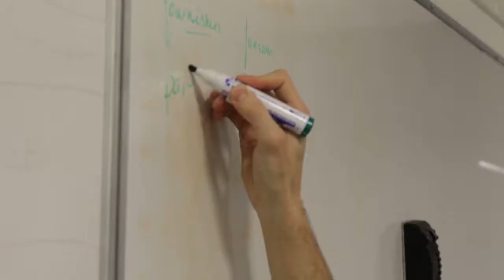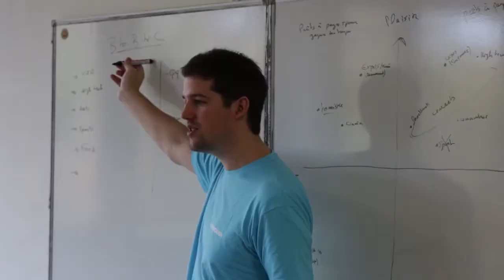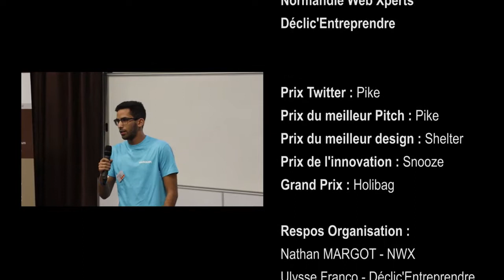Victoire HOLIBAG° consigne à bagages - Start-up Week-end Rouen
Holibag est une plateforme qui permet aux voyageurs de réserver une consigne à bagages auprès de commerçants vérifiés à Paris et à Rouen.

En Novembre 2015, Holibag a remporté le Startup Weekend Rouen à Neoma Business School